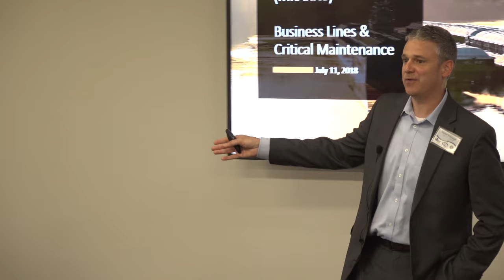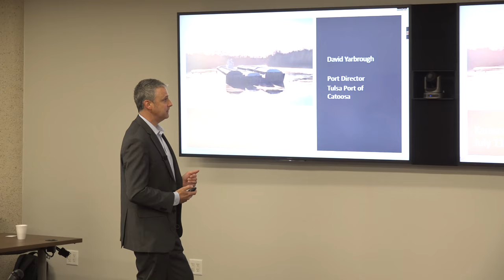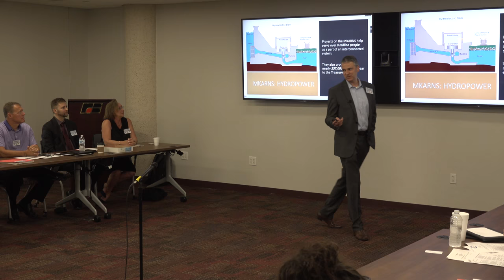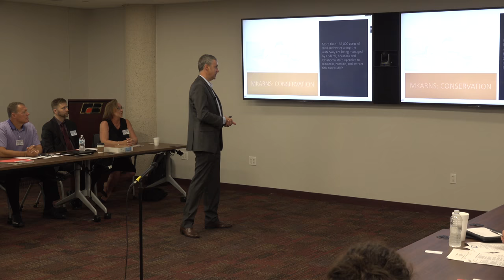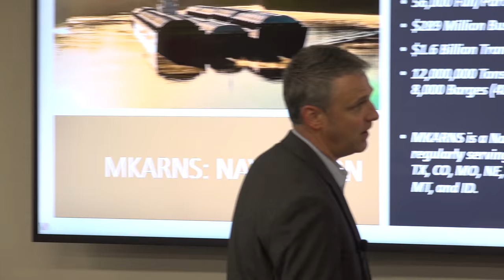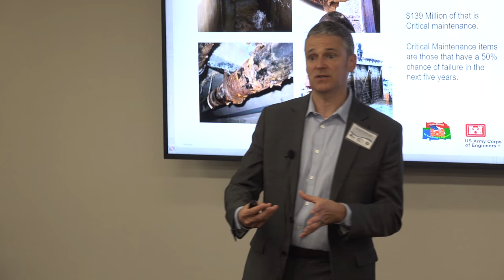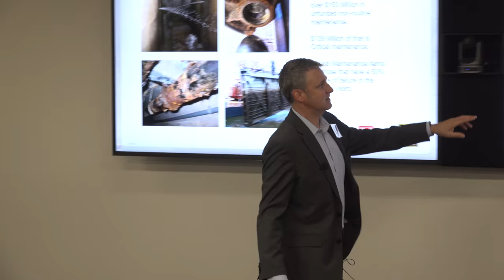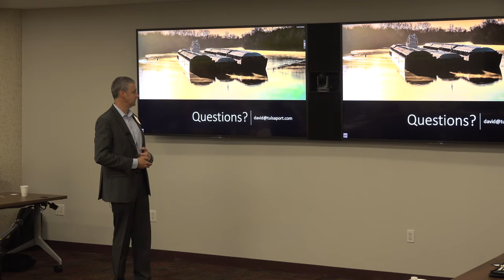MKARNS - David Yarbrough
MKARNS Kansas Briefing in Manhattan, KS on July 11, 2018.
Tulsa Port of Catoosa Business Lines and Critical Maintenance on the MKARNS.